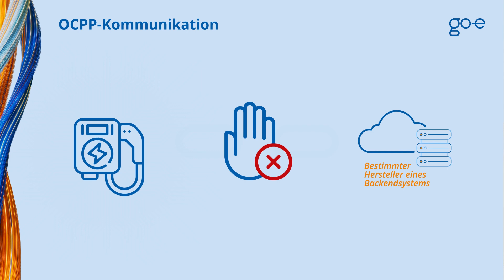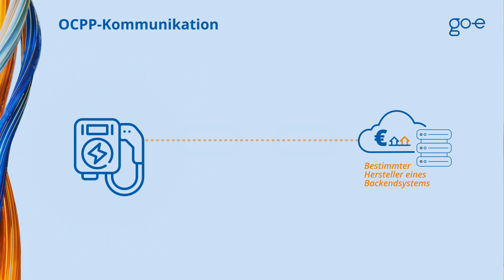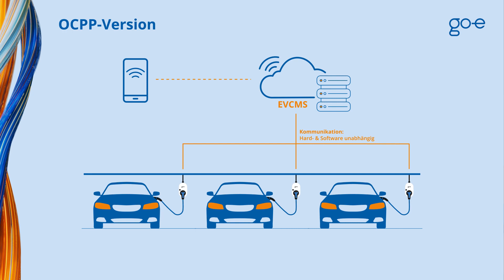OCPP Wallbox: E-Auto smart laden | go-e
▬  Videoinhalte  ▬▬▬▬▬▬▬▬▬▬
00:00 - 00:22: Intro Wallbox mit OCPP
00:23 - 00:36: Was ist OCPP?
00:37 - 01:18: Vorteil #1 einer Wallbox mit OCPP
01:19 - 02:02: Vorteil #2 einer Wallbox mit OCPP
02:03 - 02:30: Vorteil #3 einer Wallbox mit OCPP
02:31 - 03:02: Vorteil #4 einer Wallbox mit OCPP
03:03 - 03:48: Hinweis & Outro

▬  Was ist OCPP?  ▬▬▬▬▬▬▬▬▬▬
OCPP steht für Open Charge Point Protocol und ist ein universeller Kommunikationsstandard. Dieser ermöglicht es deiner Wallbox, mit einem zentralen Backend- und Managementsystem zu kommunizieren.

▬ Was sind die Vorteile  einer Wallbox mit OCPP? ▬▬▬▬▬▬▬▬▬▬
Eine Wallbox mit OCPP hat vier wesentliche Vorteile.

➡️ Vorteil #1: Du bist flexibler und unabhängiger
Hast du eine Wallbox mit OCPP, bist du an keinen Hersteller eines Backendsystems gebunden.

Stell dir mal vor, du hast eine Wallbox ohne OCPP. Dein Softwareanbieter stellt plötzlich seine Aktivitäten ein und kann dir nicht mehr die von dir benötigten Dienstleistungen zur Verfügung stellen. Was machst du dann?
Oder stell dir vor, dein Anbieter  hebt seine Preise plötzlich an. Bei einer Wallbox ohne OCPP bist du gebunden. Hast du nun eine Wallbox mit OCPP, kannst du im Grunde ganz einfach zu einem anderen Anbieter wechseln, denn mit diesem zentralen Kommunikationsstandard bist du an keinen Software-Anbieter gebunden.

➡️ Vorteil #2: Wallboxen mit OCPP ermöglichen Unternehmen eine zentrale Steuerung und Kommunikation. Hast du zwei oder mehrere Wallboxen mit OCPP, können die Ladestationen über das  Backend- und Managementsystem unabhängig von Hard- und Softwareherstellern miteinander kommunizieren und gleichzeitig gesteuert werden.

Das ist insbesondere für Unternehmen spannend. Hast du nämlich eine ganze Flotte von Wallboxen kannst du mit diesem Open-Source-Protokoll
- deine Flotte von Wallboxen überwachen,
- Ladevorgänge steuern,
- die Kundenidentifikation verwalten,
- die Rechnungsstellung abzuwickeln.

➡️ Vorteil #3: OCPP-konforme Wallboxen sind oft Voraussetzung für eine Förderung. Die österreichische E-Mobilitätsförderung 2023 ist ein gutes Beispiel dafür. Der Staat unterstützt finanziell beispielsweise nur Wallboxen mit OCPP. Gleiches gilt z. B. in Griechenland oder Luxemburg.
Also achte beim Kauf einer Wallbox darauf, ob deine Ladestation OCPP-konform ist, sonst entgeht dir möglicherweise die eine oder andere Förderung.

➡️ Vorteil #4: Im Gegensatz zu Wallboxen, die nicht OCPP-konform sind, entsprechen Wallboxen mit OCPP meist den lokalen Vorschriften. Denn in einigen Fällen bist du verpflichtet, deine Wallbox an einen OCPP-Service des örtlichen Stromversorgers anzuschließen. Beispielsweise hat das Vereinigte Königreich 2019 intelligente Ladestationen mit OCPP oder anderen Kommunikationsstandards für alle neuen Ladestationen vorgeschrieben. Auch im deutschen Sprachraum fordern immer mehr Energieversorger OCPP.

▬ go-e Blog Artikel ▬▬▬▬▬▬▬▬▬▬
- Der go-e Controller: